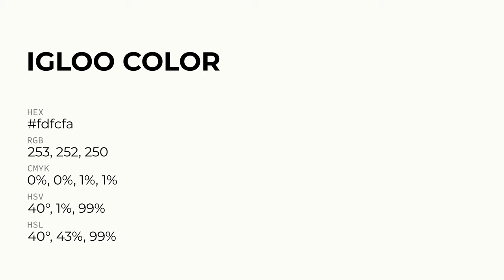Igloo color fdfcfa hex Cool Grey color fdfcfa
What color is Igloo ? fdfcfa hex, Cool Grey color fdfcfa

Hex fdfcfa Color Code is also known as Igloo color

Hex fdfcfa Color code in RGB color code model is created after adding 99.22% red color, 98.82% green color and 98.04% blue color.
Hex fdfcfa Color code in CMYK color (process color) code model is generated after subtraction of 0% cyan, 0% magenta, 01% yellow, 01% black.